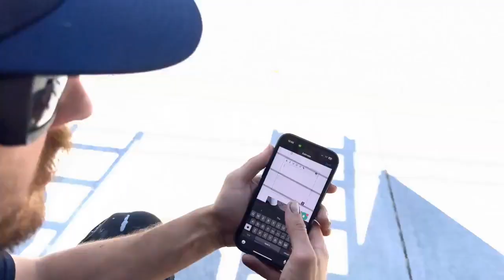Joyland Roofing: Roof Shingle Repair Process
Take a look at our simple and easy process when it comes to replacing shingles on your home's roof!

Joyland Roofing
360 W Bainbridge St,
Elizabethtown, PA 17022